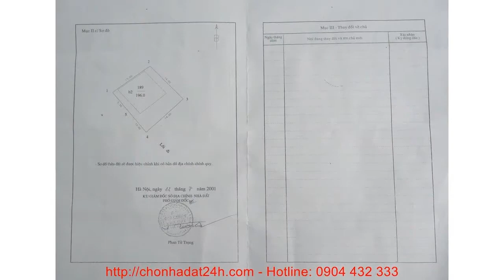Bán nhà ở quận Thanh Xuân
BÁN BIỆT THỰ Phố Xuân Diệu, Phường Quảng An, Quận Tây Hồ, Tp Hà Nội.

Diện tích đất ở: 196m2 – Hướng: Đông Nam. Diện tích xậy dựng nhà ở 109m2 x 4 tầng. Nội thất hiện đại, tiện nghi đầy đủ.
Biệt thự có 3 phòng ngủ được lát sàn gỗ, 4 phòng Wc thiết bị cao cấp, hiện đang có khách đại sứ quán thuê với giá 2.000$/ tháng.
Chính chủ đang có nhu cầu BÁN BIỆT THỰ Phố Xuân Diệu, Phường Quảng An, Quận Tây Hồ, Tp Hà Nội.
Vị trí: Phố Xuân Diệu giao nhau với Phố Từ Hoa, Phố Đặng Thai Mai, Phố Tây Hồ, Phố Tô Ngọc Vân, Phố Âu Cơ…Biệt thự cần bán vị trí gần 3 khách sạn 5 sao tại Hà Nội. Khách sạn Sheraton Hanoi Hotel & Khách sạn  Inter Continental Hanoi, Khách sạn Fraser Suites Hanoi. Căn biệt thự cần bán được những kiến trúc sư hàng đầu Việt Nam thiết kế, cửa chính hướng Đông Nam, nội thất Châu Âu hiện đại, tiện nghi đầy đủ, Giao thông thuận lợi.

Phố Xuân Diệu đi tới Cảng hàng không Quốc tế Nội Bài 25km
Phố Xuân Diệu đi tới sân vận động Quốc gia Mỹ Đình 12km
Phố Xuân Diệu đi tới Hồ Hoàn Kiếm 6km
Phố Xuân Diệu đi tới Công viên nước Hồ Tây 1km
Phố Xuân Diệu đi tới Nhà hát lớn Hà Nội 6km;